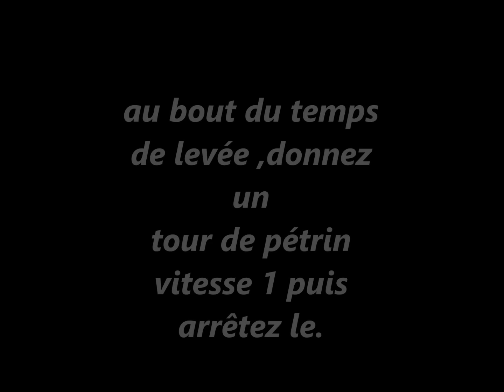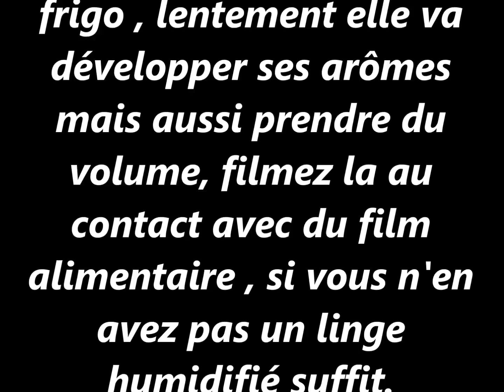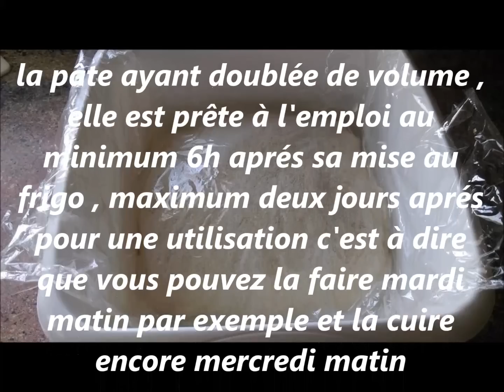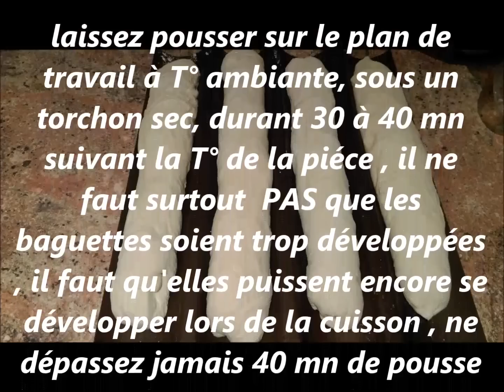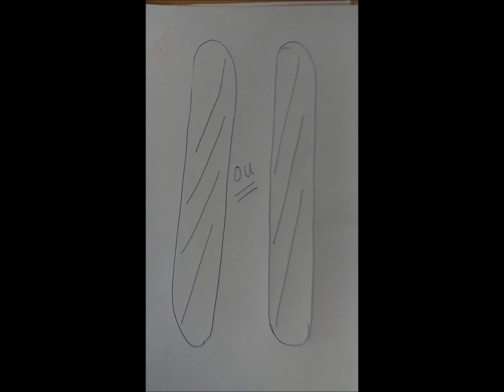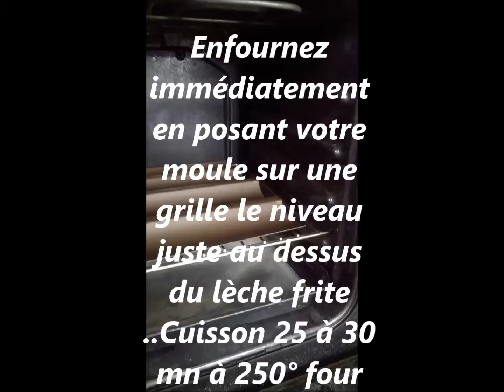Baguettes de tradition française à cuisson différée par " Au bon pain et Petites douceurs"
A NOTER ... LA LEVURE SE RAJOUTE AU DEBUT DU PETRISSAGE DES 10 MN
*ATTENTION *** actionnez le bouton des sous titres pour visionner certains commentaires de la vidéo
 Tuto complet de ma recette personnelle des baguettes de tradition française réalisée au robot le kenwood major titanium. le procédé , le façonnage ainsi que la cuisson du pain..vous pouvez réaliser cette recette avec un autre robot sans aucun probleme en gardant les mêmes procédés et quantités